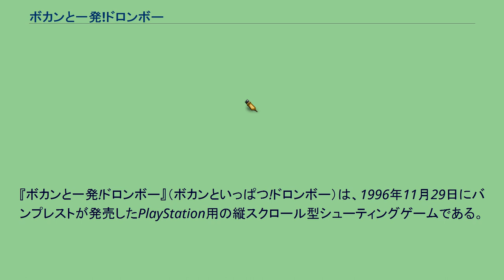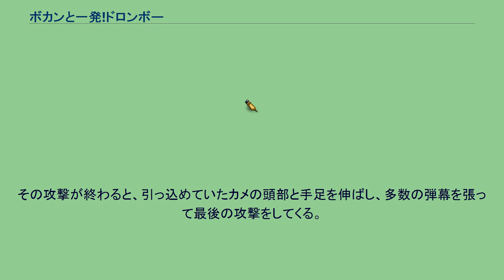ボカンと一発!ドロンボー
『ボカンと一発!ドロンボー』（ボカンといっぱつ!ドロンボー）は、1996年11月29日にバンプレストが発売したPlayStation用の縦スクロール型シューティングゲームである。
『ヤッターマン』の三悪・ドロンボー一味を操り、歴代シリーズの悪玉メカを使って善玉たちに戦いを挑むシューティングゲーム。
本作に登場する悪玉メカは外装はそのままだが、中身は最新メカに改造してあるという設定。
プロデューサーの大山誉展によると、竜の子プロダクションとゲームを作りたいと思い、同社に「タイムボカンシリーズで、シューティングゲームを作りたい」という話を持ち込んだことがきっかけであるという。
1997年9月25日には追加要素を加えたセガサターン移植版『ボカンと一発!ドロンボー 完璧版』が発売された。
ドロンジョ、ボヤッキー、トンズラーのドロンボー一味は、自分たちこそがシリーズ最強の三悪であることを証明するために、歴代善玉に挑戦状を叩き付けた。
『タイムボカン』及び『ゼンダマン』以降の歴代悪玉メカに加え、新開発の専用マシンを引っ提げて出撃するドロンボー。
今まではほぼ必ず負けてきた彼らだが、果たして善玉全員を倒すことができるのか？ 十字キーで操作。
2Pプレイを行うと1Pがドロンジョ、2Pがボヤッキーとトンズラーに分かれる。
アイテム「ドクロストーン」を取ると「ドクロカウンター」が溜まっていき、99になると巨大メカに変身。
カウンターが0に戻るまでの間、無敵になって、巨体を生かして広範囲に攻撃できる。
ドクロ爆弾装着中に被弾すると引火し、シールドエネルギー（HP）がいくら残っていても爆発して、チャリンコ（おしおき三輪車）になる。
自機はステージごとに選択する。
一度選択した機体は次のステージでは整備中となり、連続して選ぶことはできない。
なお、選択画面BGMは『タイムボカン』EDテーマ「それゆけガイコッツ」のインストゥルメンタル。
ドロンボー一味の顔がモチーフ。
以下のメカは3面クリア後より使用可能。
敵キャラクターは全て歴代の善玉メカとゾロメカになっており、特定のメカが中ボス及びボスキャラクターとなる。
本作オリジナルメカにして最終ボスでもある超巨大メカで、歴代善玉の力が結集している。
ウミガメを模した胴体部中央にタツノコプロの看板であるタツノオトシゴ型ロボットを戴いたデザイン。
甲羅はルーレット式になっていて前部に目がある。
戦闘開始直後にルーレットが作動し、歴代の善玉サポートロボット（チョロ坊、オモッチャマ、アマッタン、ヒネボット、ダイゴロン、2-3、オモンキ）の巨大版のどれかをランダムに出して攻撃してくる。
その攻撃が終わると、引っ込めていたカメの頭部と手足を伸ばし、多数の弾幕を張って最後の攻撃をしてくる。
タイム母艦を倒すとエンディングとなる。